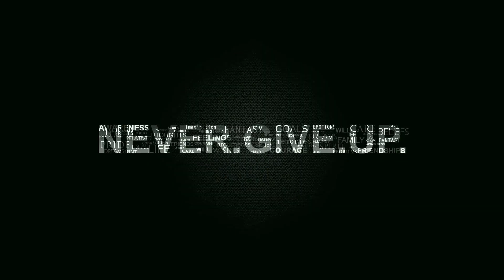Try To Fly-Android Game | Aaj Kuch Toofani Karte Hai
Fly High: A Thrilling Adventure Game to Test Your Flying Skills.
Pick up your character and perform crazy stunts on multiple locations.
The higher the level, the more difficult the game gets, but fear not! You can upgrade your power and flying skills to jump even further and beat your records!